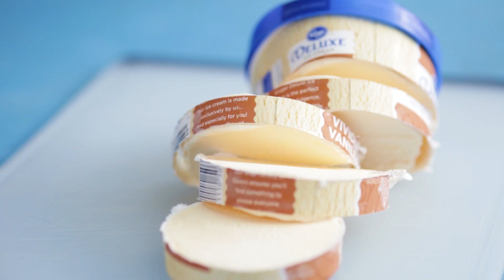Donut Recipes That’ll Make You Feel ~Hole~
1. Samoa Donut Ice Cream Sandwiches
3. Pineapple Upside Down Donuts